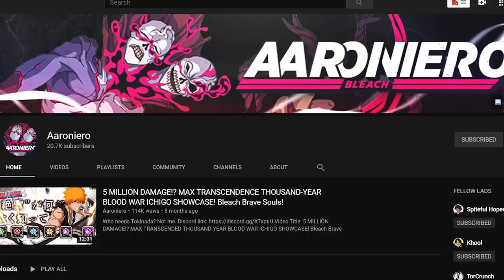EoM Banner, Detective Isotope / Bleach: Brave Souls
Detective Isotope finally cracks the case of who will be joining CFYOW Bankai Shuhei in this month's Bleach Brave Souls EoM banner. Watch as he breaks down why the eom prediction that was going around is false, and deduces who the EoM characters actually are.